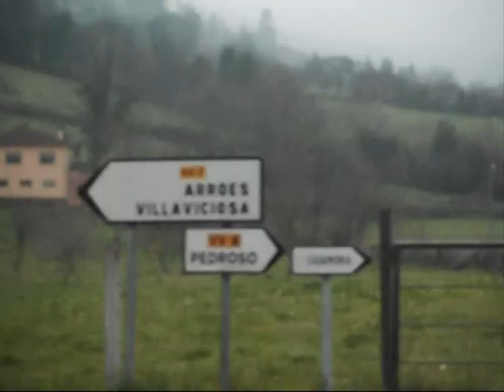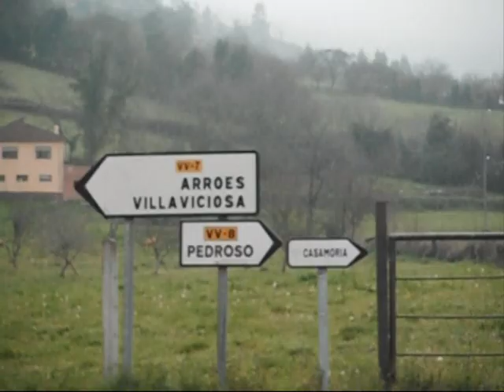ADN Astur en la ruta de BTT Gijón-cordal de Peón-descenso Deva-Gijón. (13-3-2012)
Ruta de BTT realizada el 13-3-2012 donde de la mano de nuestro compañero Fly Gus,nos enseño y nos guió por Gijón y el cordal de Peón,así como el descenso del campeonato de Asturias de Deva.Fuimos por sendas verdas,tramos del camino de Santiago y Covadonga y recorriendo el cordal de Peón donde tuvimos una bonita trialera larga.También disfrutamos del descenso del campeonato de Asturias de Deva.